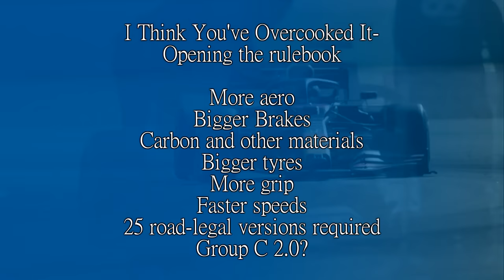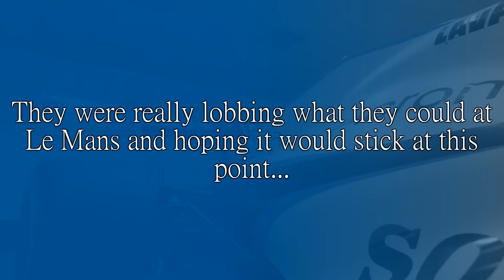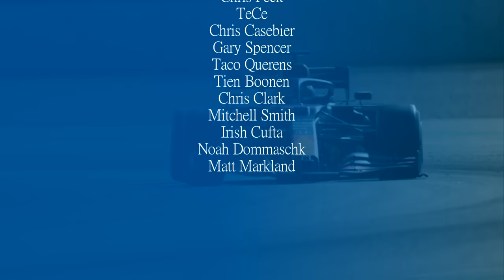ONE NAME, SEVERAL ERAS: The Story of GT1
When you lose Group C and need a fix to bring in manufacturers. That's basically what it was but all the right things were there. So why not just offer a series where very little modification needs to be done to get them on track?

That was GT1... Until the FIA changed the rules and it went a bit mental. But then they fixed it by renaming another category... Then the inevitable happened.

So let's look then, at the confusing history of GT1.

Steam: AdmiralLaWind

CPU: Ryzen 5 5600 @3.7gHz
Motherboard: MSI B450 Mortar Micro ATX
RAM: Corsair Vengeance 2x 8gb @ 3000mHz
GPU: nVidia GeForce RTX 3060
Editing Software: Sony Vegas 14 Steam Edition